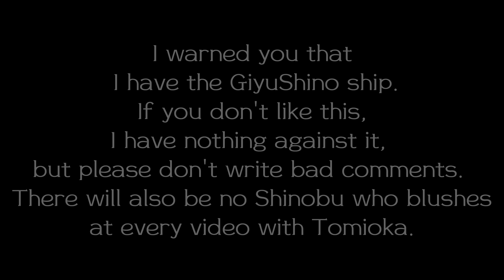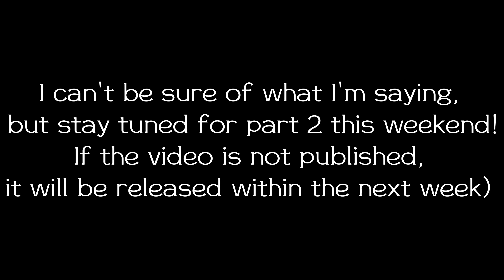Past Hashiras react to Tomioka Giyuu||`My AU°|| °^Part 1^||•Demon Slayer•||↓Description↓||`Enjoy~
The events in the video take place at the end of season 1, during health training.

Wait for the next parts!

In my AU there are only this ships:

Tanjiro x Kanao
Zenitsu x Nezuko
Inosuke x Aoi
Obanai x Mitsuri
Giyuu x Shinobu
Uzui x his wifes
Sanemi x Kanae

That's all!

In some videos, the sound is changed due to copyright, I'm sorry!